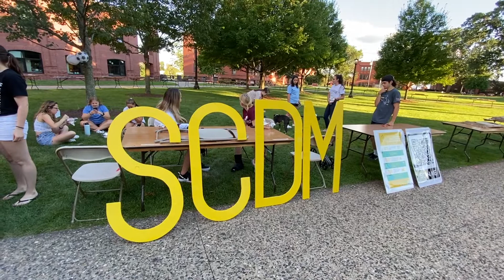Springfield College Welcome Back Week 2021